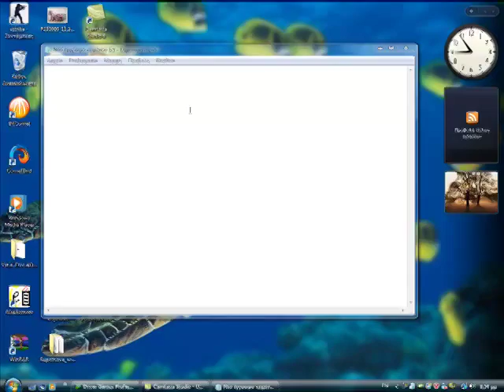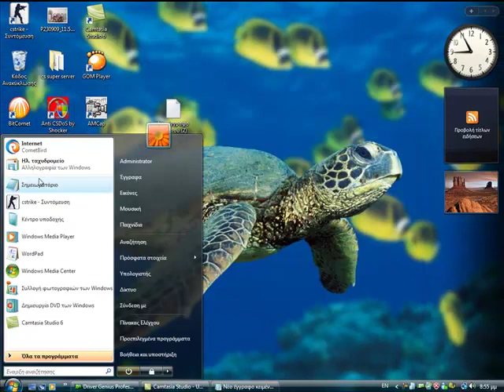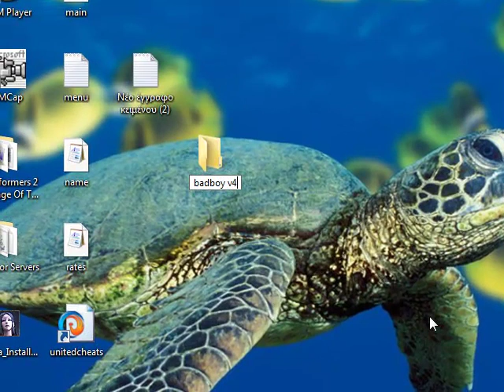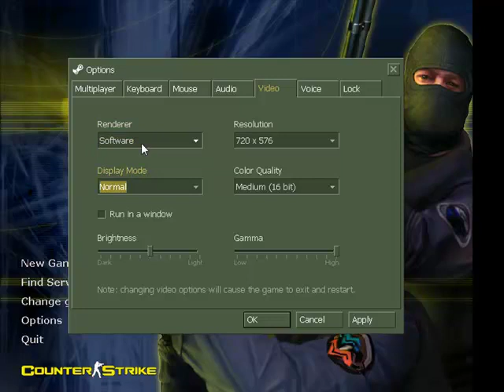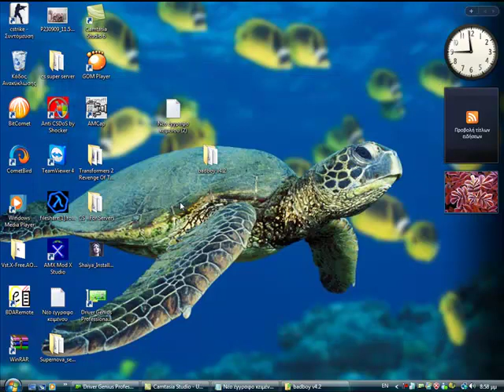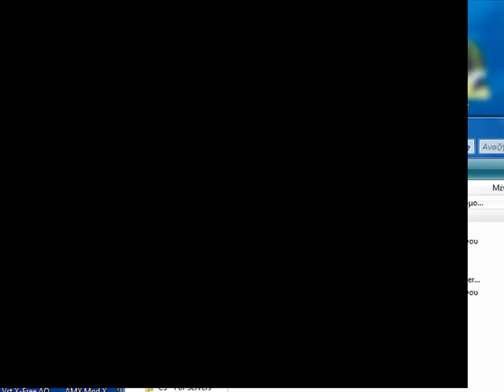cheat to cs 1 6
is a cheat for cs 1.6